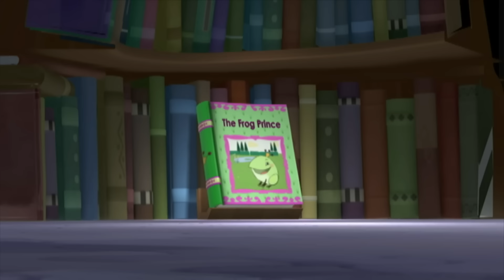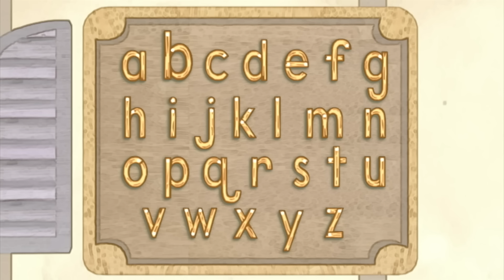The Frog Prince & MORE! | Super WHY! | New Compilation | Cartoons For Kids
The Frog Prince & MORE! - Super WHY!

Princess Pea and Spider want to do different things: Princess Pea wants to do ballet, while Spider wants to spin webs. The Super Readers then jump into the Frog Prince book, where they meet a frog who wants to jump, and a princess who wants to play with her wands.